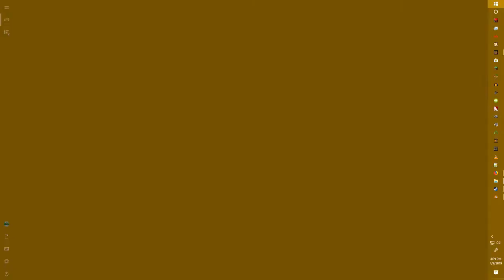Windows 10 Games SP; Minecraft Week Seventy Seven Day 536 - Night 536 | -)Year II)- | BTU - V1.10.1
-=-=-= *Front-Note; =-=-=-

[]p (oo).] -[ Week XXXXXXXVII in mah -)Extended)- 365-ish day Minecraft Venture teh nowhere ]

[]/ (oo)\] -[ -)I_unno;Turkey?)- Buns ]

-[ None used ]

-=-=-= Artwork; =-=-=-

-[ MC10 BTU - Ep.535, or Day 535 Night 535 ]
-[ MC10 BTU - Ep.534, or Day 534 Night 534 ]
-[ MC10 BTU - Ep.533, or Day 533 Night 533 ]
-[ MC10 BTU - Ep.532, or Day 532 Night 532 ]

*Side-Note;
Need an Lemon Pak heah []. (oo)q]